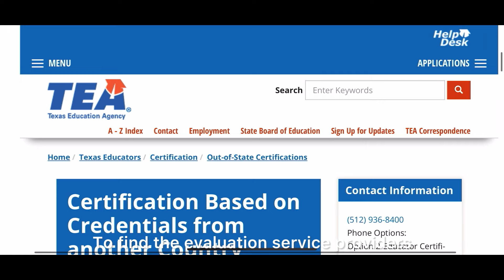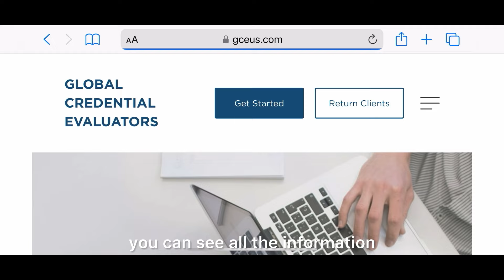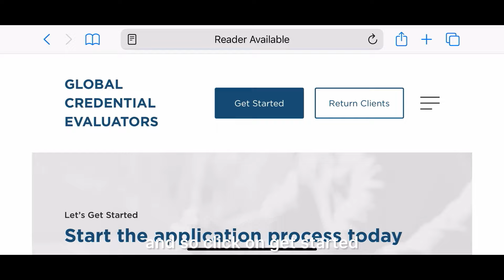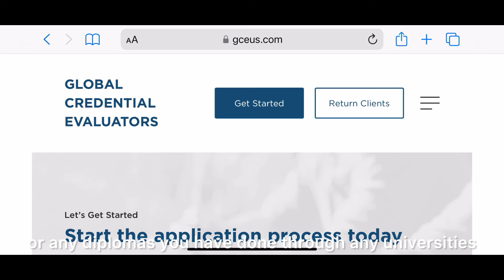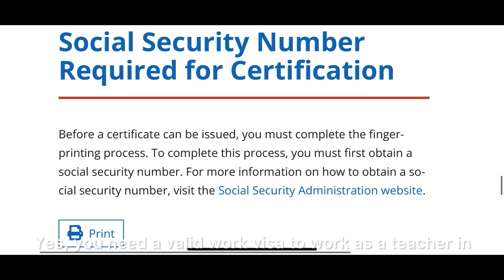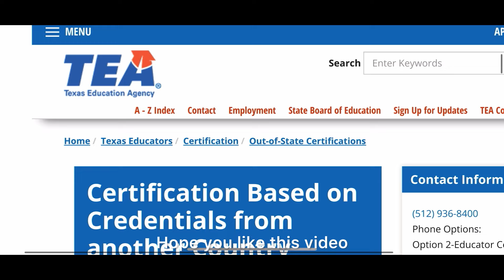How to apply for foreign credential Evaluation? step by step instructions sample evaluation report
Are you looking to get your foreign educational credentials evaluated in the USA? This video provides a detailed, step-by-step instructions on how to apply for foreign credential evaluation. Whether you're aiming to continue your studies, seek employment, or pursue certification in the United States, this tutorial will help you understand the process and requirements.